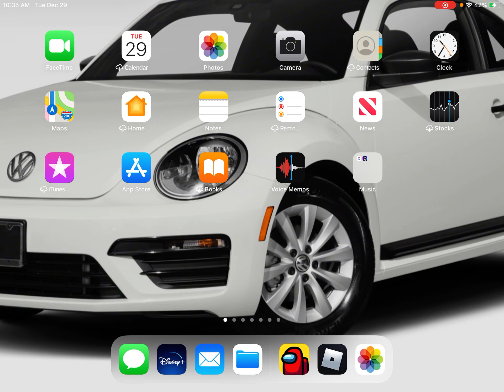Build a boat for treasure